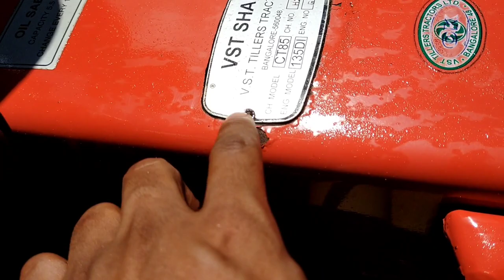यहां पे मिलेगा 2nd Hand Power Tiller।। Vst Shakti 2nd Hand power tiller यहां मिलता है।।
Doston iss video me maine aapse 2nd hand power tiller ke bare me baat kiya he. Ummed he video aapko pasand ayega. Thank you

Vst shakti 135 di
2nd hand power tiller in 50000/-
2nd hand power tiller kahan milega?
Vst shakti 2nd hand power tiller.